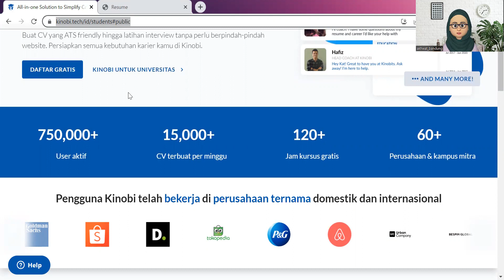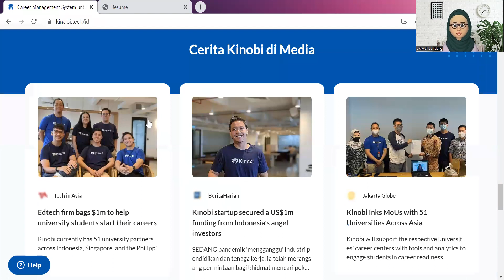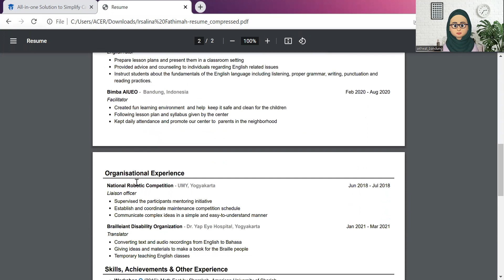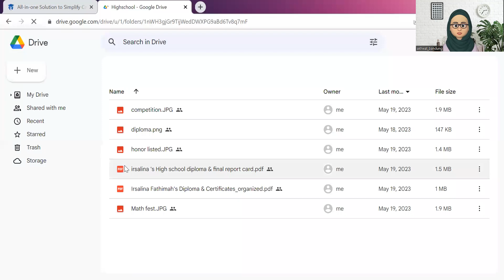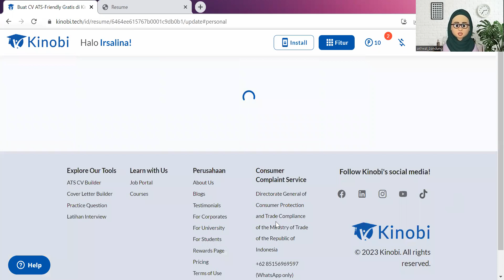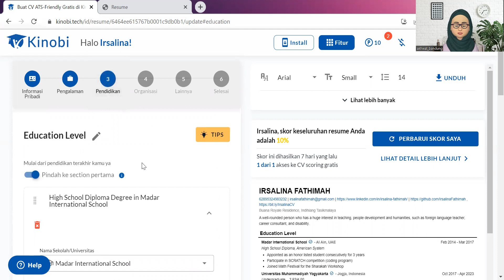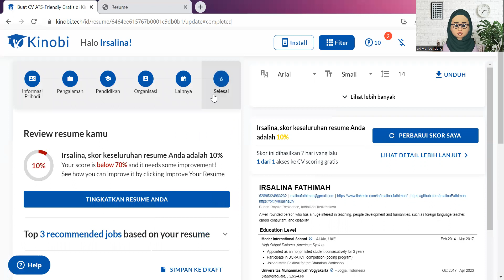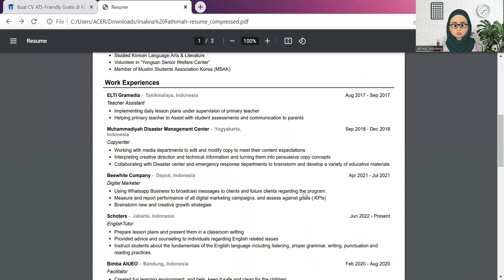How to make ATS Resume with Kinobi Website